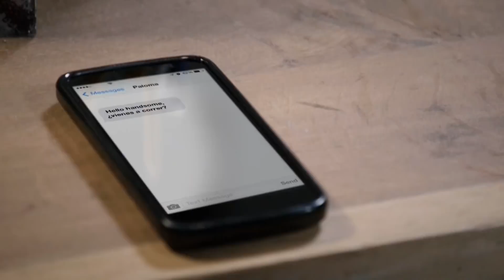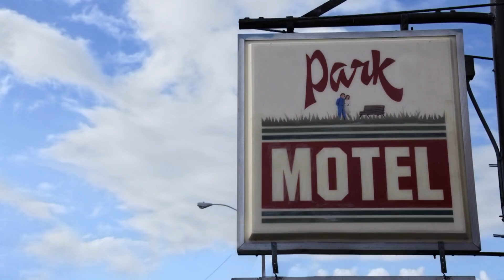Sangre de mi Tierra | Episode 41 | Telemundo English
Roberto arrives badly wounded to the police and denounces Aurora for physical abuse and attempted of murder. Don't miss Sangre de Mi Tierra Monday through Friday at 9/8c on Telemundo.

The story of two intense and complicated families: of their encounters, their enmity, their loves, their hatreds and their intolerances, and a war without truce, in the framework of the great passion that they share; Life